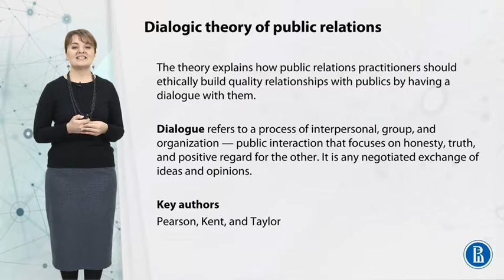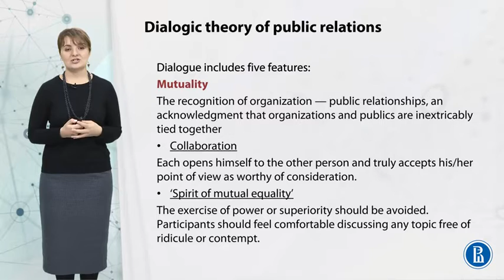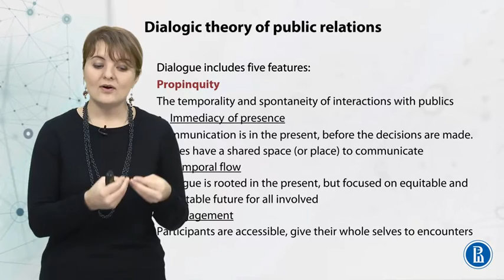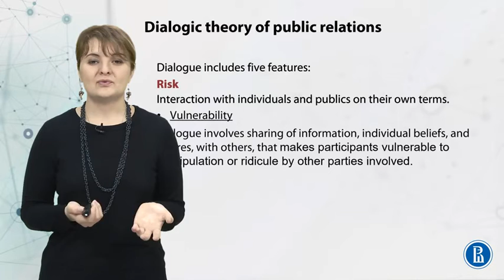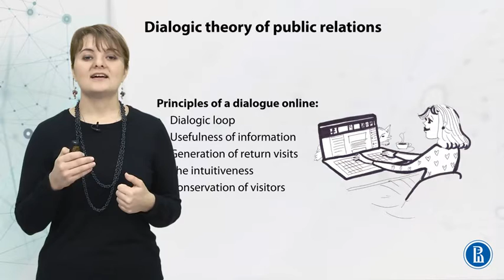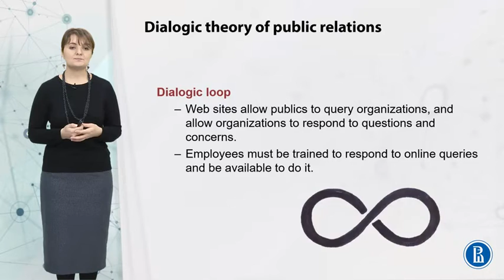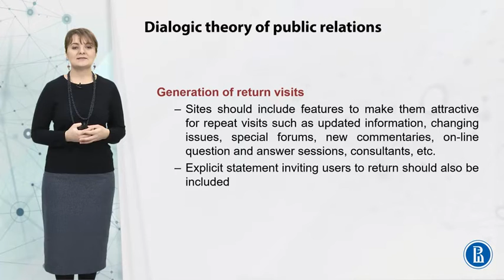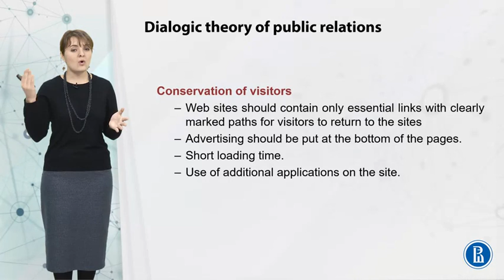Dialogic Theory | Communication theory | edX Series